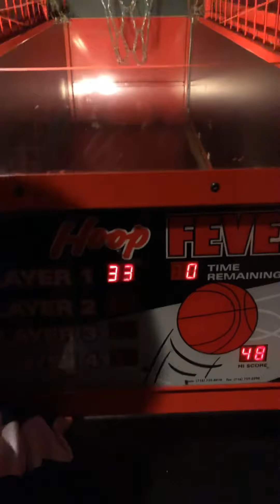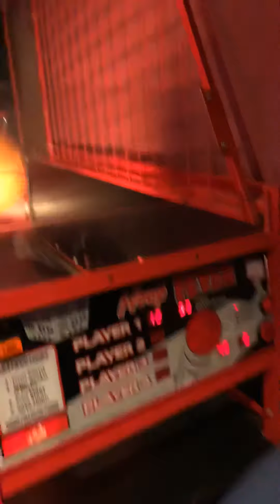Can you play basketball with your brother-in-law